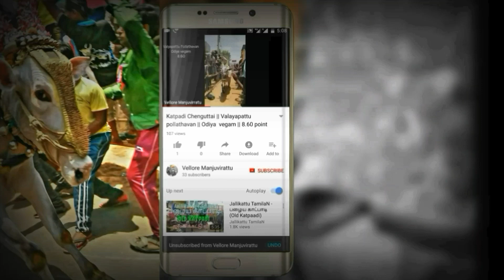08-02-19 | Padavadu Singam & Andhra Super Star | In Kammbasamudhuram | Vellore Manjuvirattu